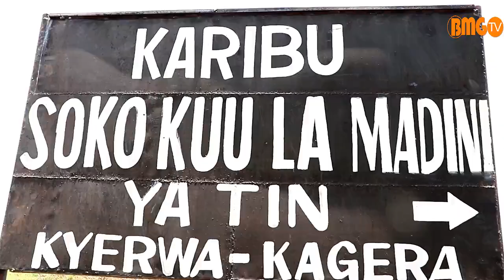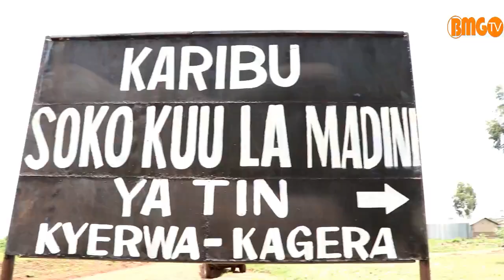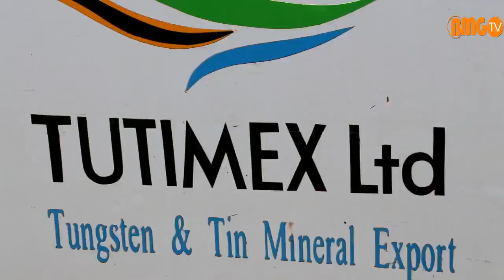BMGTV Dkt. Biteko akagua machimbo ya TIN mkoani Kagera, afanya maamuzi magumu